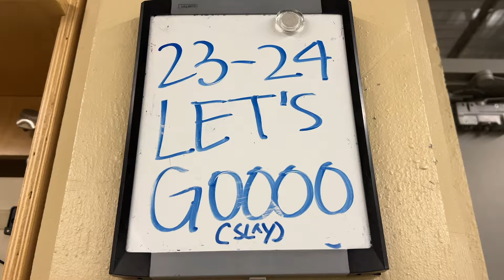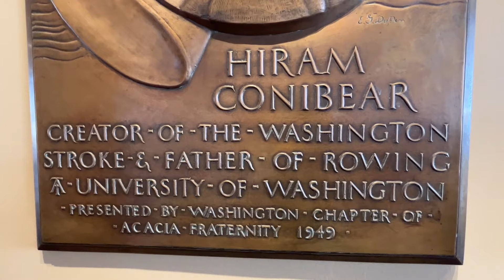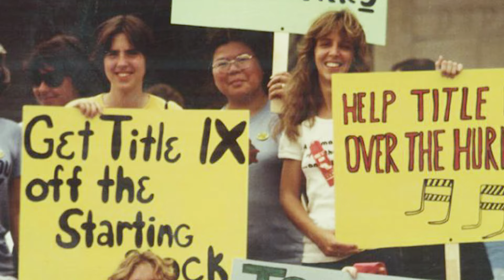CityStream: UW women's rowing rises from humble beginnings to national glory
Hollywood's recent portrayal of The Boys in the Boat focused attention on the University of Washington men's crew. But women rowers at the UW also have an impressive legacy despite a humbling start in the early 1900s. And when a supportive coach died and World War I broke out, the UW women's rowing program ended abruptly. 50 years passed before women's rowing returned. And when it did, the women came back strong! Several legendary coaches guided the team to multiple national championships. Producers Kathy Tuohey and Valerie Vozza have much more.